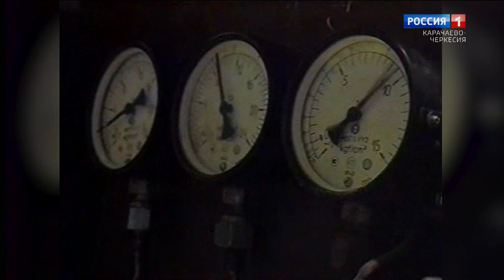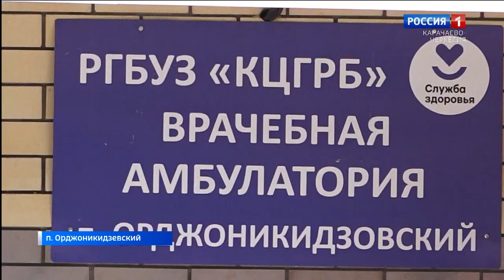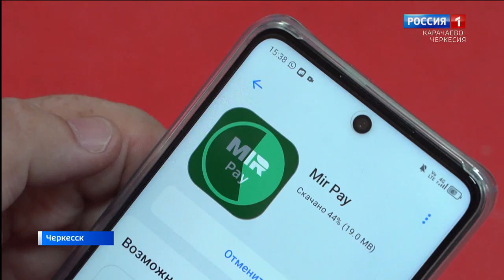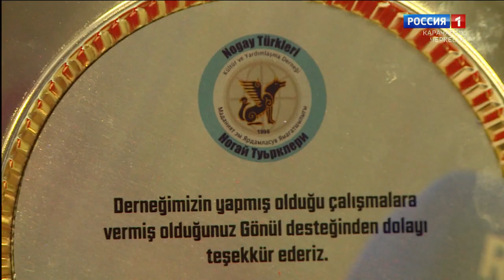Вести. События недели 22.09.2024